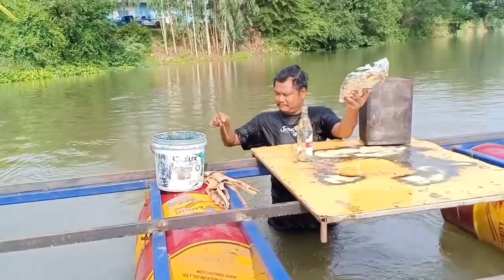ปลาอบมะนาว ใบกล้วย NNKChannel